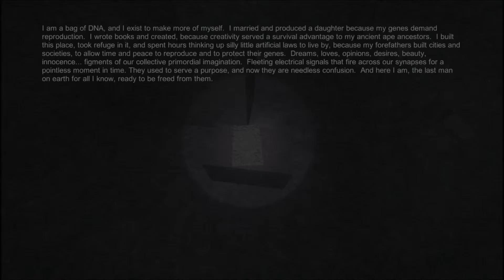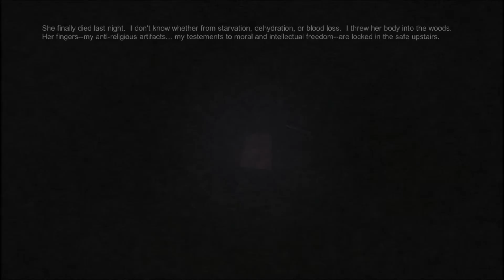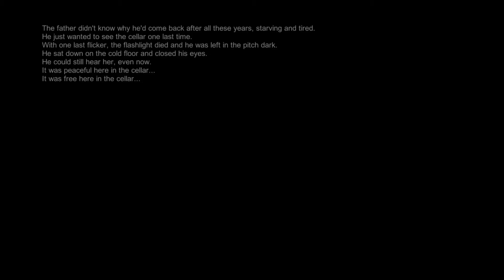Fingerbones HD Aaron GoldCityGaming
This game was...disturbing to say the least.